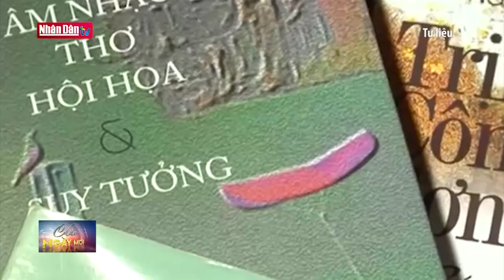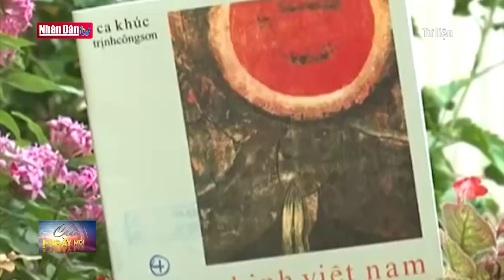20 năm Ngày mất của nhạc sĩ Trịnh Công Sơn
20 năm Ngày mất của nhạc sĩ Trịnh Công Sơn | Truyền Hình Nhân Dân
1. Dự Báo Thời Tiết Hôm Nay